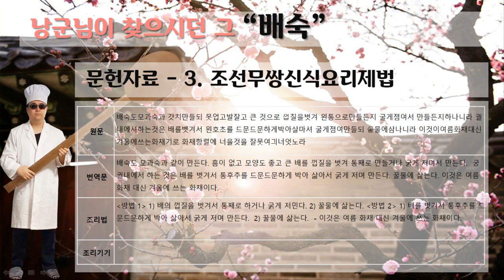[편집] 전통음료 조리법 - 3.낭군님이 찾으시던 그 "배숙"-문헌자료-조선무쌍신식요리제법(朝鮮無雙新式料理製法),이용기,1936 (2:09)